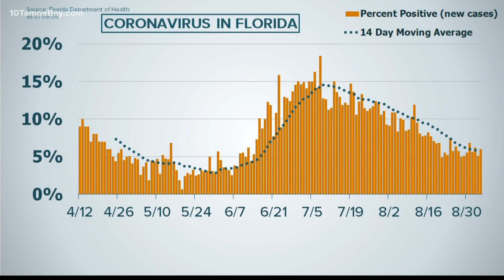Florida adds 3,656 new COVID-19 cases, 62 deaths in latest report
Florida added an additional 3,656 coronavirus cases on Sept. 4, according to the latest report from the Florida Department of Health.

There now are a total of 643,867 cases statewide since March. The median age of Floridians testing positive for the virus is 36.

Another 62 Floridians died after testing positive for COVID-19, bringing the total to 11,811 residents who died since the pandemic began. Florida Health says one death was removed from the previous day's report as a COVID-related death in a resident was ruled out.

The state also appeared to update the number of non-resident deaths from 153 deaths on Sept. 3 to 152 deaths on Sept. 4.